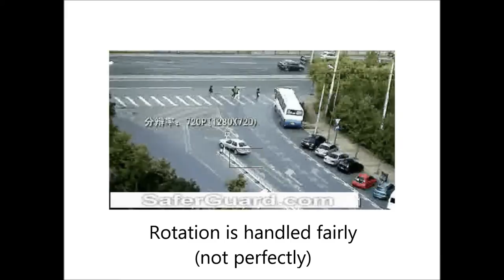Mean Shift Tracking of Objects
This is the final lab project for IMS by Amogh Gudi and George Visniuc. The following is the content of this video:
1. Tracking players in the football video (occlusion).
2. Tracking a car making a hairpin turn (rotation).
3. Tracking a pool ball when it suddenly moves.
4. Tracking a car as it moves away from the camera (scale change).
5. Tracking a long vehichle as it makes a 90 degree left turn (rotation).